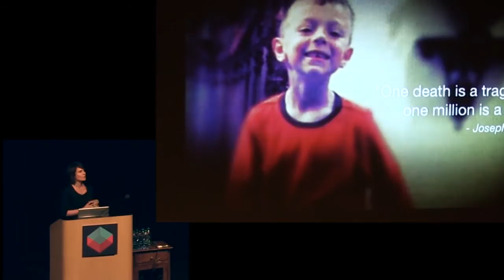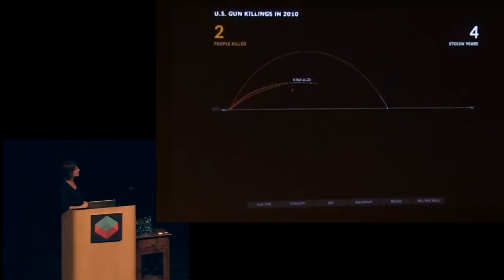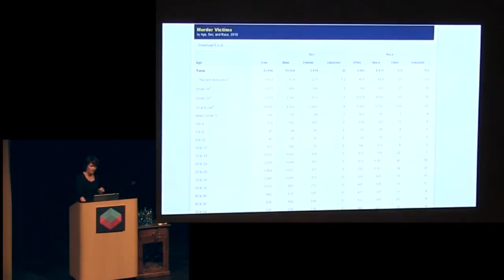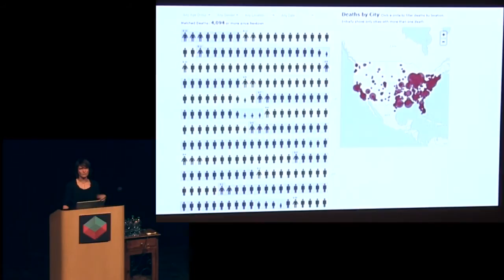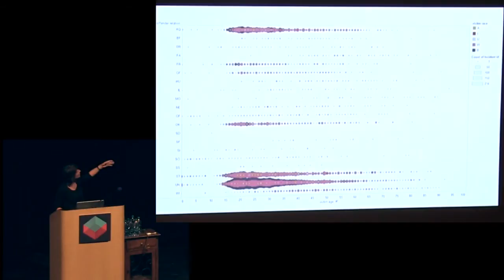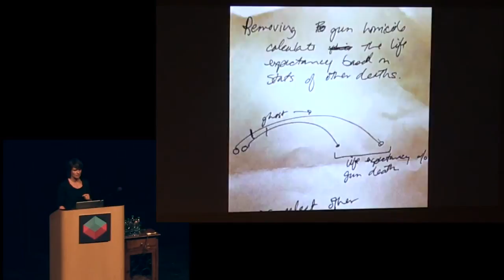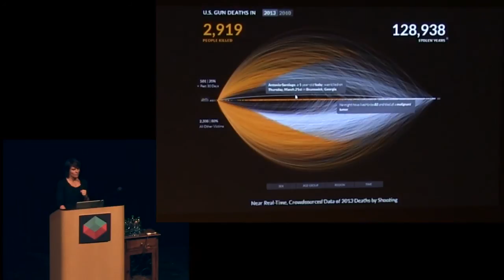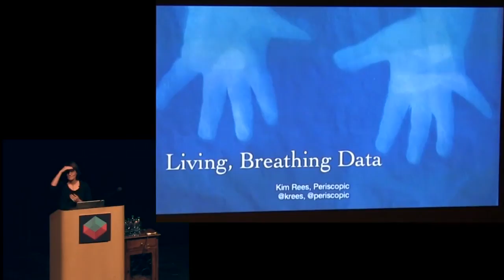Kim Rees - Living, Breathing Data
At OpenVis Conf 2013, Kim Rees discussed the impetus for Periscopic's recent U.S. Gun Killings visualization project, the creative process, the bane of aggregate data, and, of course, the open data and open source tools they used to create it.

For more information about Kim or OpenVis Conf, visit openvisconf.com